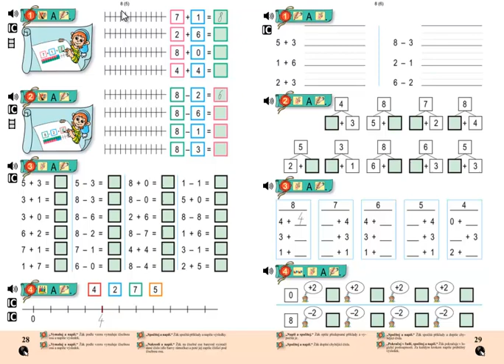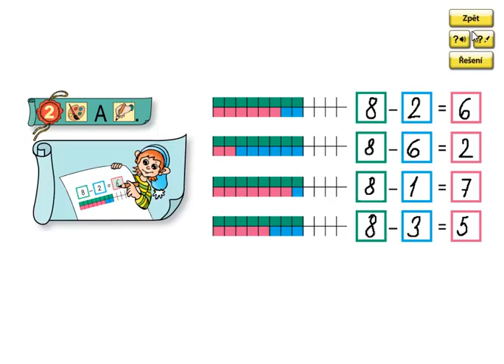Matýskova matematika 2.díl, strana 28, cvičení 2